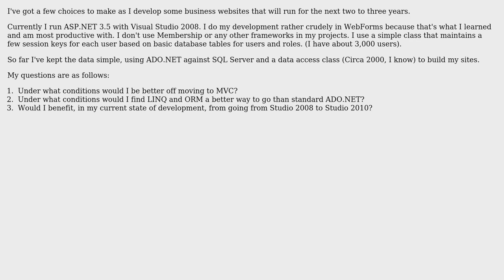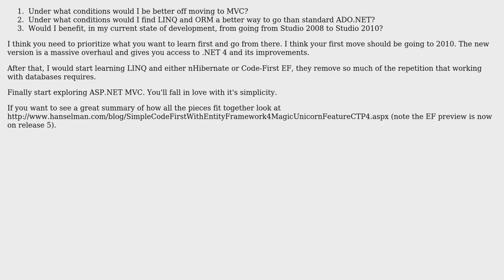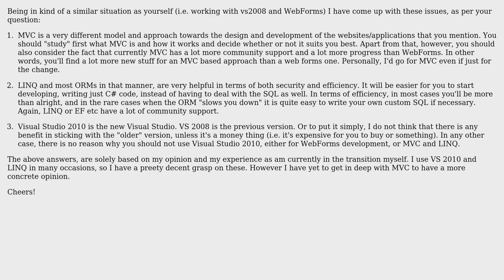Going from webforms, VS 2008, 3.5 framework to the "next level" based on my goals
Software Engineering: Going from webforms, VS 2008, 3.5 framework to the "next level" based on my goals

With thanks & praise to God, and with thanks to the many people who have made this project possible! | Content (except music & images) licensed under CC BY-SA | Music | Images & others | With thanks to user Syg user Nikos Steiakakis user Michael Brown user Caveatrob user B? and the Stack Exchange Network Trademarks are property of their respective owners. You are responsible for your own actions.